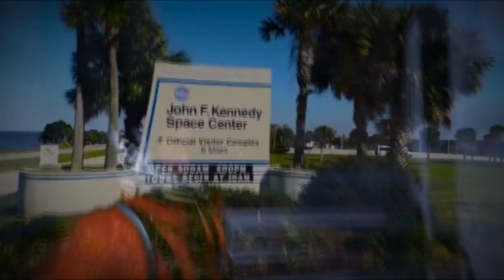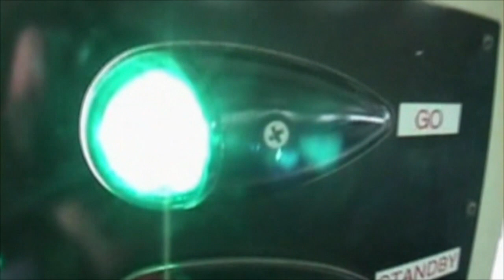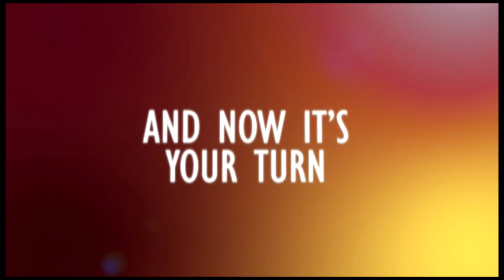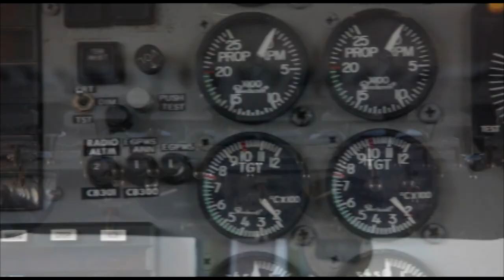Skydive Space Center - 5/22/22 - James & Danielle.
00:00 - James
06:10 - Danielle